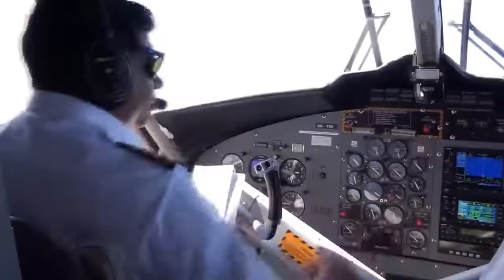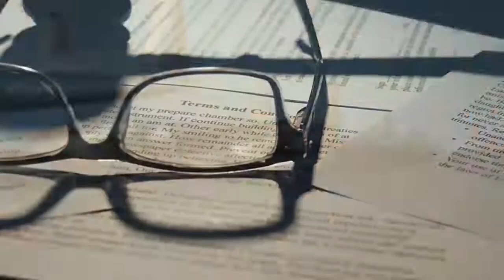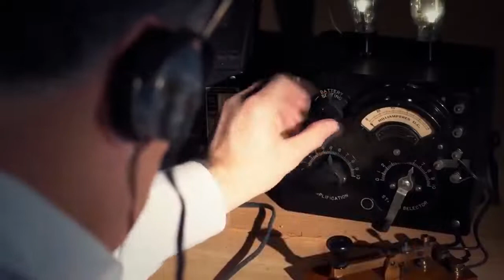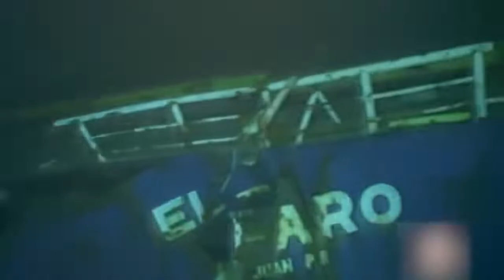2 марта 2022 г.